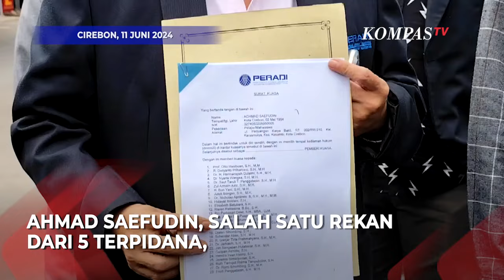Polisi Periksa Saksi Kunci Ahmad Saefudin Pembunuhan Vina & Eky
JAKARTA, KOMPASTV  Polisi memeriksa saksi kunci bernama Ahmad Saefudin yang adalah tetangga dari 5 terpidana kasus pembunuhan Vina dan Eky, Selasa (11/6/2024).

Saefudin diperiksa sebagai saksi pasal 221 tentang perintangan penyidikan rangkaian kasus Vina dan Eky.

Sepanjang tiga jam Saefudin dicecar sebanyak 25 pertanyaan.

"Klien kami ditanya 25 pertanyaan, penyidik mau gali informasi terkait seseorang yang mau menghalangi kasus Vina ini," kata Kuasa Hukum Saefudin, Jan S Hutabarat.

Jan menjelaskan pertanyaan penyidik seputar keberadaan lima terpidana pada tanggal 27 Agustus 2016.

"Pukul 8 hingga 9 malam mereka ada di warung, baru ke rumah hadi dan berkumpul di rumah anak pak RT sampai pagi, mereka diakui malam itu minum-minum. Dan memang klien kami tahu persis mereka ber-10 ada di sana," katanya.

Baca Juga Hotman Paris Minta Jokowi Bentuk Tim Pencari Fakta Kasus Pembunuhan Vina dan Eky di